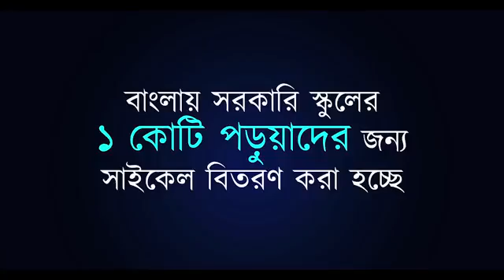প্রধানমন্ত্রী হিসাব দাও? PradhanMantri Hisab Dao?part:1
প্রধানমন্ত্রী গত পাঁচ বছরের হিসাব দাও??